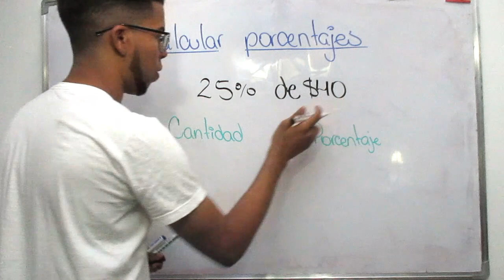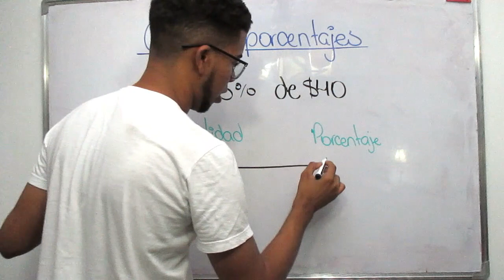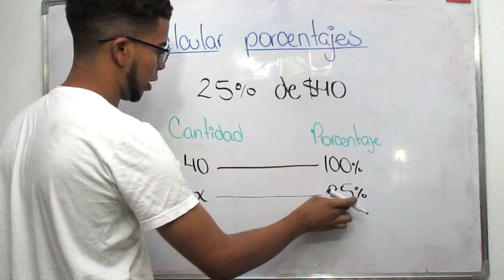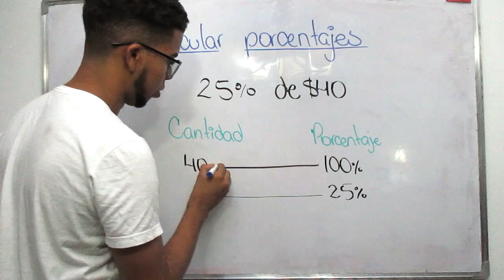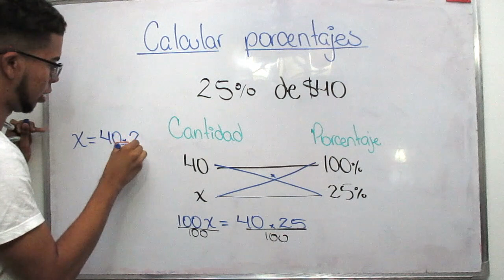Como Calcular porcentajes super fácil | Porcentajes Matemáticas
Aquí te muestro como puedes calcular o hallar el porcentaje de cierta cantidad o numero de una manera super fácil, a través de la regla de tres la cual consiste en " una forma de resolver problemas de proporcionalidad entre tres valores conocidos y una incógnita; CÓMO SACAR PORCENTAJES SUPER FÁCIL.